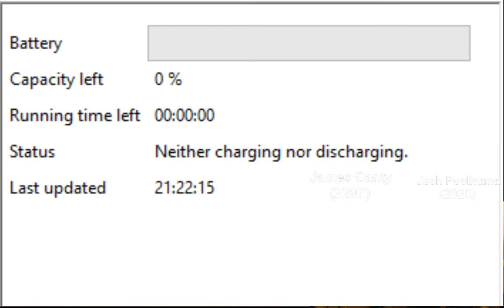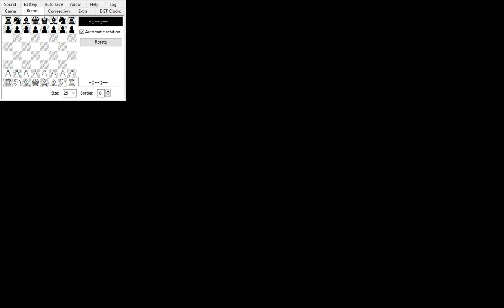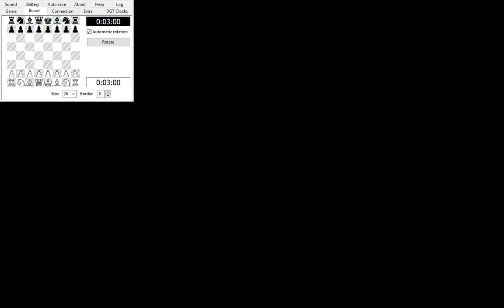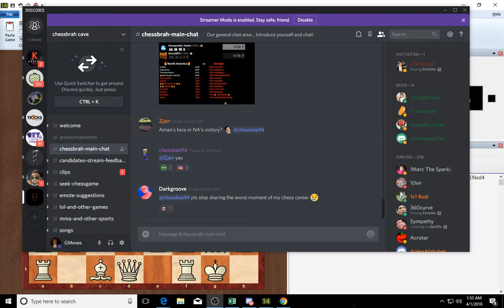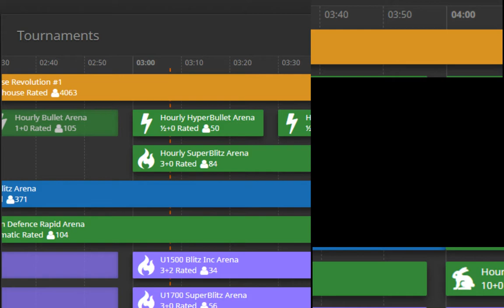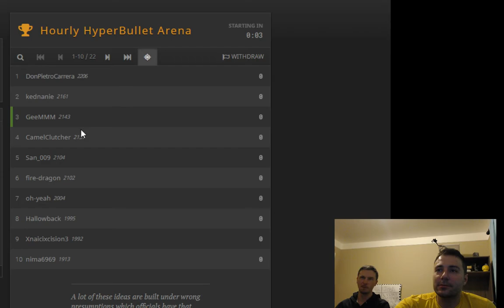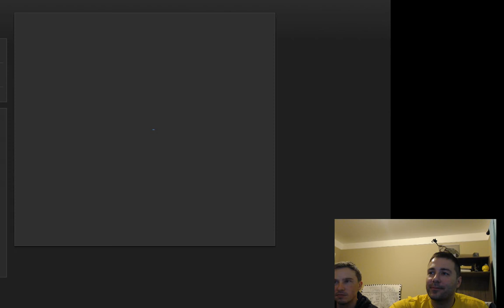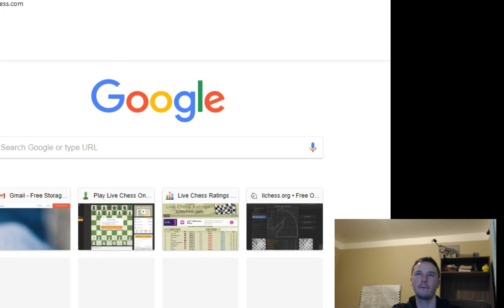(NM) Josh Posthuma Vs (FM) Jimmy Canty Death Match 3 0 (UNEDITED)